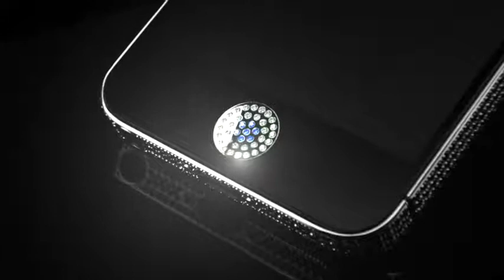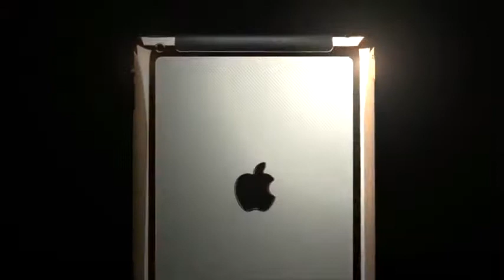iPhone 5 Navjack Aphrodite Limited Edition - Now @ iZone